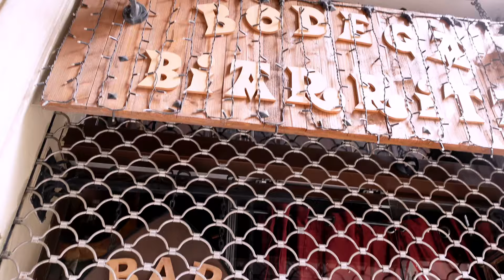Barcelona Bound: Where Every Street is a New Adventure 🚶‍♀️🌟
Join me on an unforgettable journey through the vibrant city of Barcelona! From the awe-inspiring architecture of Gaudí to the lively street performances on La Rambla, come along as I uncover the magic and charm of this incredible city.

In this video, you'll get a glimpse of:
-wondering through the streets of barcelona
- Delicious local cuisine and tapas tasting
-a day in the life of a cruise ship singer

Feel free to adjust any links or details as needed!